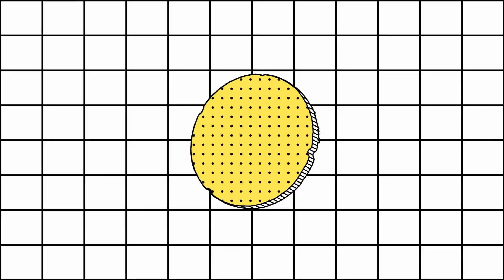[PGK] Reação e comentários ao trailer de HOMEM ARANHA: SEM VOLTA PARA CASA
Nesse episódio Tio Ali, Marlon, Kenshin, Moiado, Buchemi e Gui se reuniram para conversar sobre o tão esperado trailer de HOMEM ARANHA: SEM VOLTA PARA CASA! Vem ver e se emocionar junto com a gente!

Quer conhecer melhor o nosso trabalho?